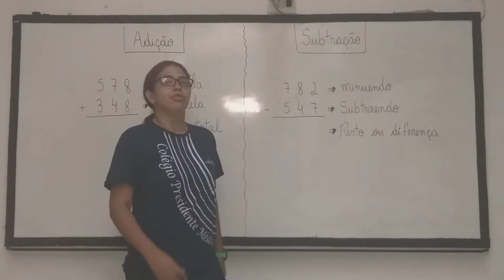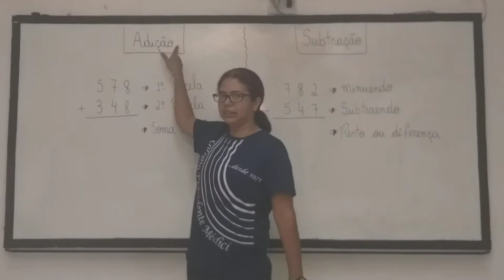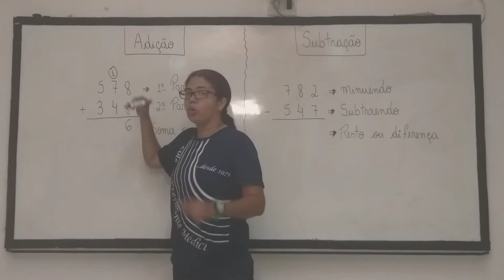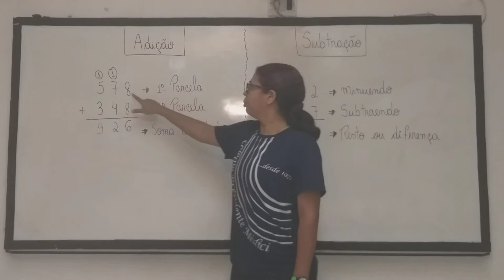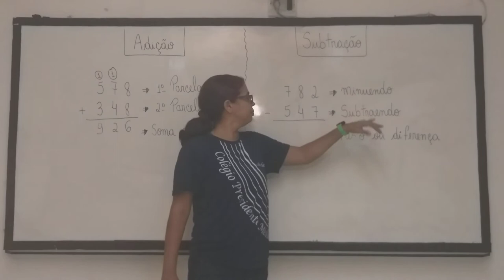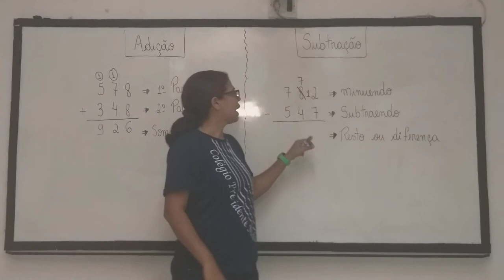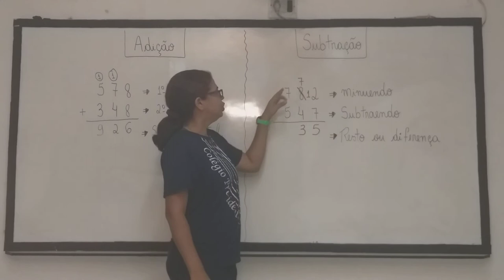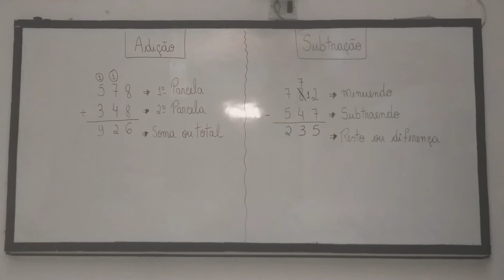Videoaula 01 - 4º ano - Matemática